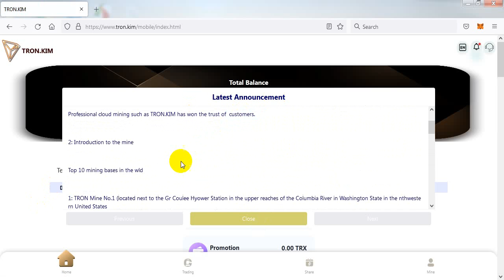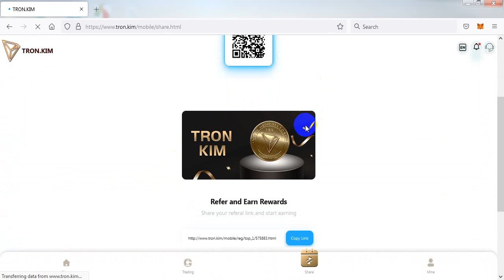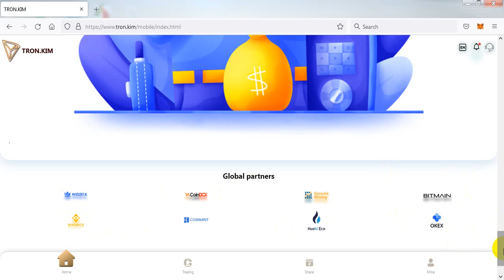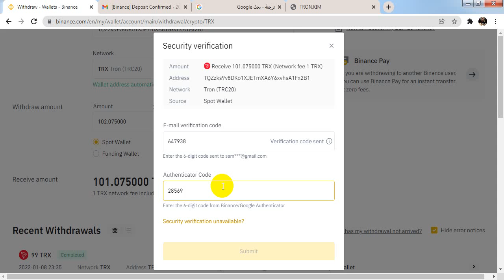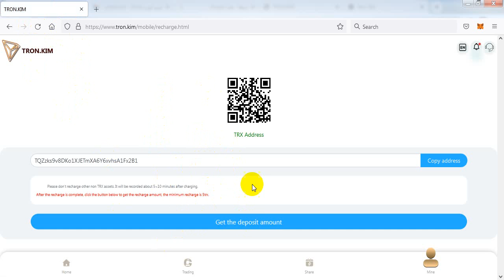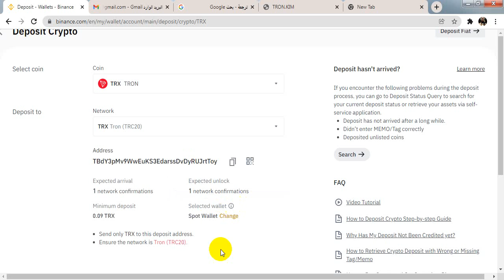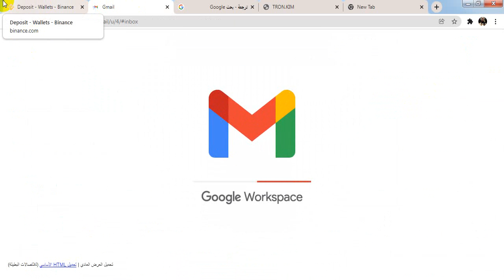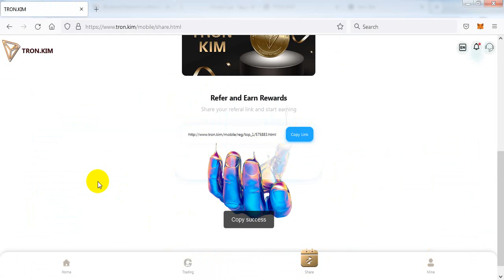موقع جديد trx.st يعطيك 1000قطعة من علمة TRX كهدية تسجيل إتبات السحب والإيداع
تمتلك TRON.KIM حاليًا أكثر من عشرة مناجم ذاتية البناء ومناجم تعاونية حول العالم. تدمج مناجم TRXKIM في أمريكا الشمالية أكثر من 19 دولة ومنطقة حول العالم ، مع أكثر من مليون آلة تعدين تايوانية ، في ديسمبر 2020 ، وصل دخل عمال مناجم البيتكوين إلى ما يقرب من مليار دولار أمريكي. اكتسب التعدين السحابي الاحترافي ثقة المزيد والمزيد من العملاء.
يوجد أيضًا عنوان فرعي في الزاوية اليمنى السفلية من الفيديو. تمتلك TRON.KIM حاليًا أكثر من عشر مزارع تعدين ذاتية البناء ومزارع تعدين تعاونية حول العالم. تدمج مزرعة التعدين الرائدة في العالم بنظام blockchain TRXKIM في أمريكا الشمالية أكثر من 19 مزرعة تعدين في العالم. البلدان والمناطق التي بها أكثر من مليون آلة تعدين ، في ديسمبر 2020 ، وصلت عائدات عمال مناجم البيتكوين إلى ما يقرب من مليار دولار أمريكي. اكتسب التعدين السحابي الاحترافي ثقة المزيد والمزيد من العملاء. إعدادات الترجمة الرجاء تشغيلها
وصف الربح 1: عائدات التعدين بالموقع الإلكتروني 6٪ / يوم (تسجيل مستخدم جديد يعيد شحن 5 تريليون دولار على الأقل لتنشيط الحساب 2: حد سحب دائم (إعادة شحن 5-29999trx سحب يومي 2.5٪ ، إعادة شحن 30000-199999trx سحب يومي 3٪ ، إعادة شحن 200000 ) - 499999trx سحب يومي 4٪ إيداع 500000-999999trx إيداع 5٪ كل يوم إيداع 1000000 أو أعلى سحب يومي 8٪ كلما زاد الإيداع ، زاد الربح ، زادت سرعة العائد ، وزاد حد السحب اليومي.